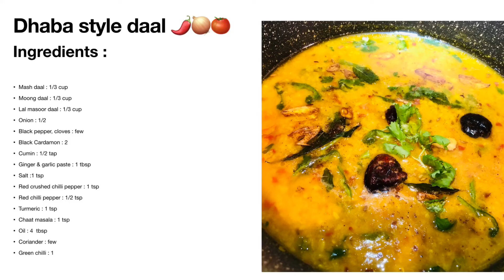Karachi Famous Dhaba Style mix Daal || moong masoor & maash daal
Learn how to cook Karachi Famous Dhaba Style mix Daal .

Welcome to chatkharay channel.
Follow step by step instructions .